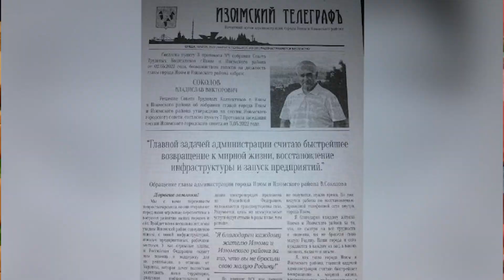Житель Ізюму, що врятувався з окупації: виглядало дуже схоже на кадри з Маріуполя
Аспірант Національного педагогічного університету імені Драгоманова Ілля Пунтусов перед початком повномасштабної війни приїхав до батьків в рідний Ізюм. Два місяці Ілля провів у окупованому російськими військами місті.

Про те, як жити під авіанальотами, як окупанти поводяться в Ізюмі та те, як діє партизанський рух на окупованих територіях, - дивіться в ексклюзивному матеріалі НВ.